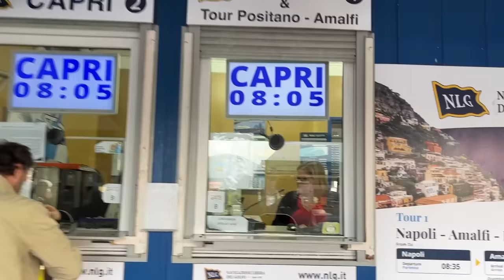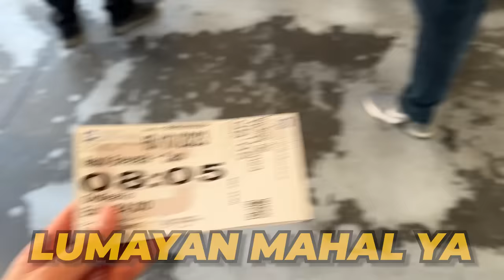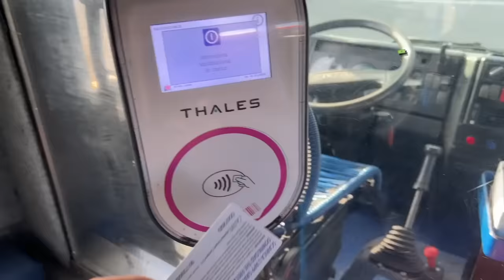DREAM COME TRUE!?!🤩 TEMPAT PALING INDAH DI ITALY🇮🇹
HALO GUYS, OHAYOU KONNICHIWA KONBANWA!!! AKU YUSUKE!!! kita mau ke capri island dan mau ke goa biru indah baget!!! Tapi cuman 30% aja bisa mausk dalam goa biru itu. Jadi kali ini bisa masuk gak sih??? Coba liat yaaaa👍 dan keliling2 capri island!!! Ternyata off season wkwkwkw tapi gapapa nanti pasti revenge yaaa🙄 SELAMAT MENONTON YAAAAA🔥 KALO SHARE, LIKE, DAN KOMENT VIDEO INI, AKU SENANG BANGET🙌 ARIGATO~~~🙏